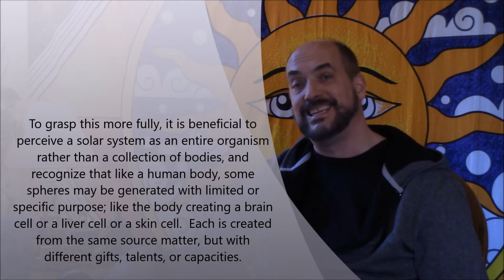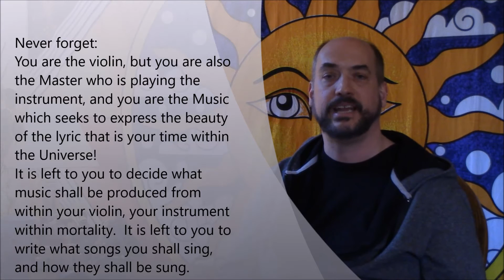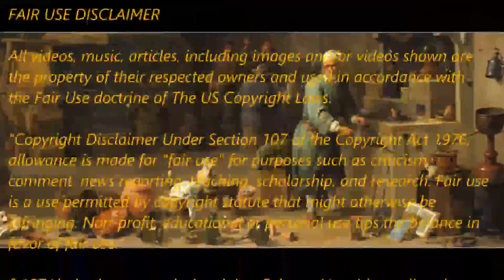Ask An Alchemist The Stars & Destiny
Greetings Alchemists!

In this episode, I address the following question:
"The numbers that surround my birth have always been important to me and I'm trying to find out why.  Can you provide me some insight about the numbers and signs to which I am connected?"